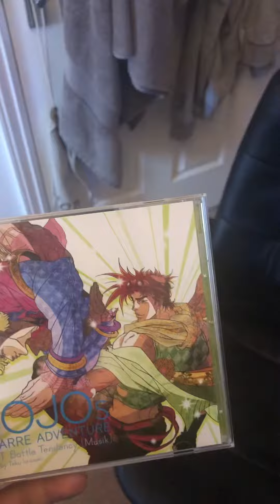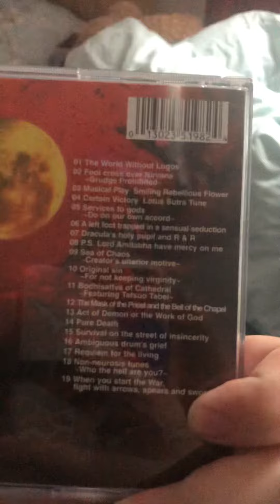Musik review 2000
Today I’m going to say the n word